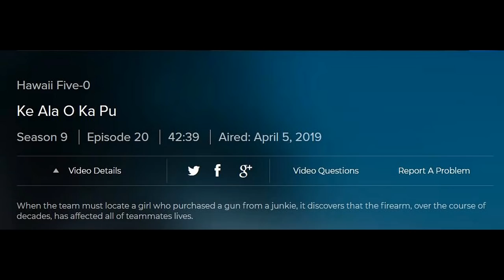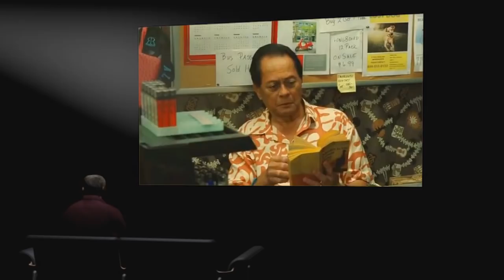Vanlife: Al808 Bags a Role on TV Hawaii Five O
One of the fun things with YouTube is seeing your fellow Vanlife and RV friends do interesting things in film and television. Last Friday, Al808 (Al Waterson) scored a decent role on the rebooted Hawaii Five O in a scene with Scott Caan. So I want to share this with you and some thoughts on working in the television and film industry if you are a full time van dweller.

Al has been on the original series of Hawaii Five 0 and Magnum PI and local folks in Hawaii may recognize him from The Pet Hui as the Pet Detective (on Spectrum 16).

I think the RV/Van life is very compatible with the film and TV industry, whether you are a character actor, stand in, or an extra.

And keep your wheels on the ground!